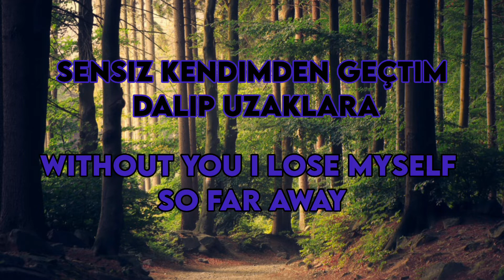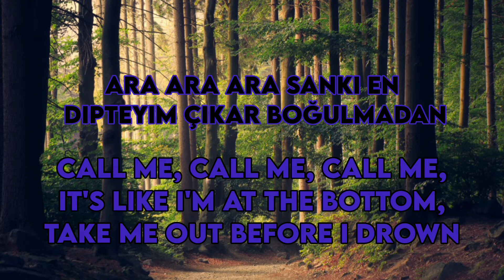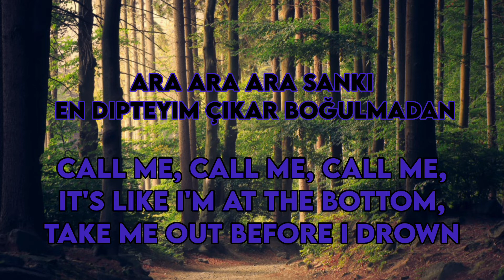Ara - Zeynep Bastık (sozleri/lyrics) English & Turkish